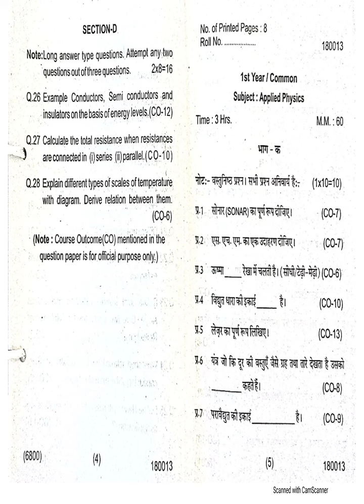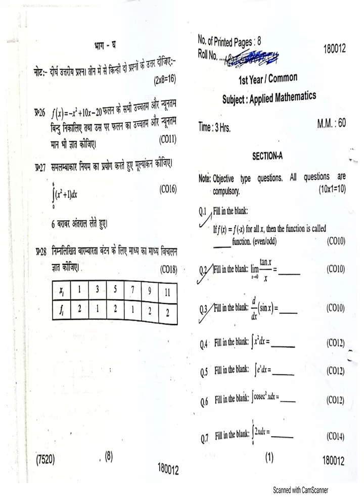1st Year All Branch Common HSBTE Question Papers , HSBTE DIPLOMA Papers